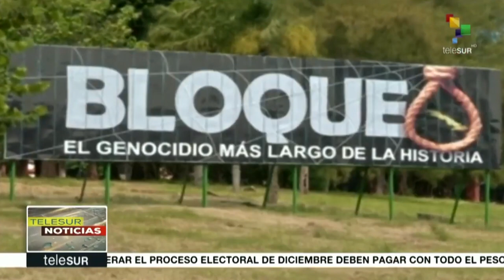¿Es inteligente bloquear Venezuela y sancionar a China?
Cubainformación TV – Basado en un texto de Luis Britto García – Cubadebate.- Solo mencionemos uno de los grandes errores tácticos de EEUU: no parece muy inteligente perseguir el aislamiento total de Caracas y, a la vez, sancionar y castigar a sus más potentes aliados políticos, militares y económicos, Rusia y China, actores clave en esta guerra sin declaratoria contra Venezuela. Fuente